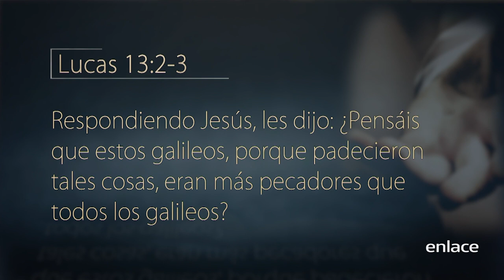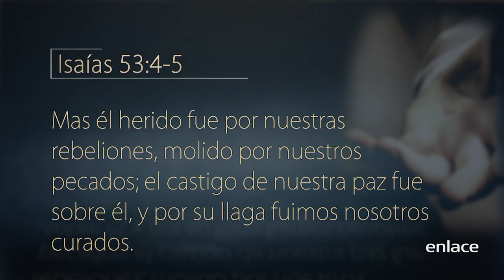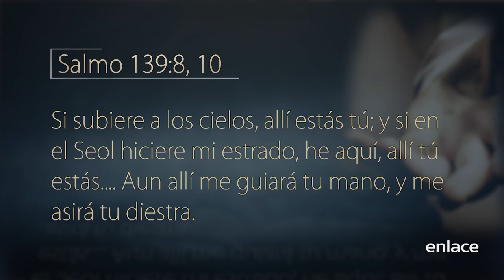Robert Costa - ¿Dónde está Dios cuando sufrimos? - Escrito Está - Enlace TV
¿Cómo podemos responder al sufrimiento humano, a este enorme vacío que el dolor ha creado en nosotros?
El PR. Robert Costa nos trae un mensaje que será de bendición para tu vida.

Robert Costa expone temas como: la soledad, temor, baja estima, salud, valores familiares y principios espirituales.